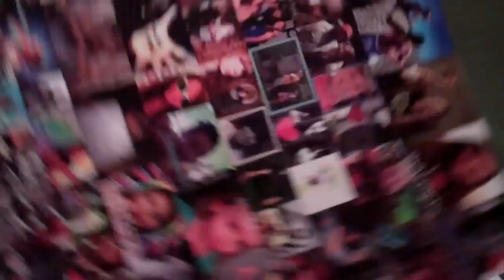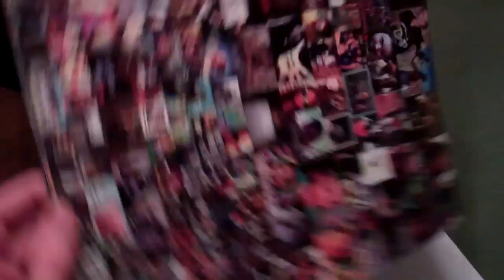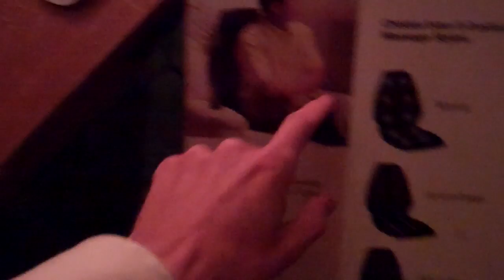Massager. FRIGGEN RIGHTS! 1/28/12 - Day 412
Oh yeah, this is fricken AWESOME boys!